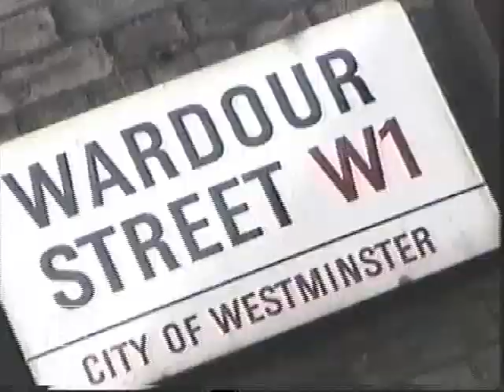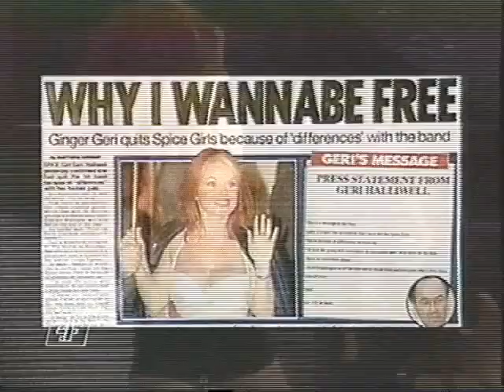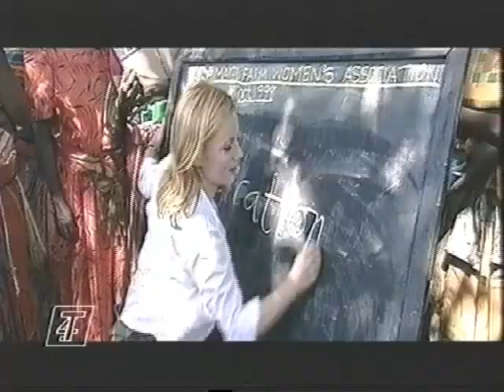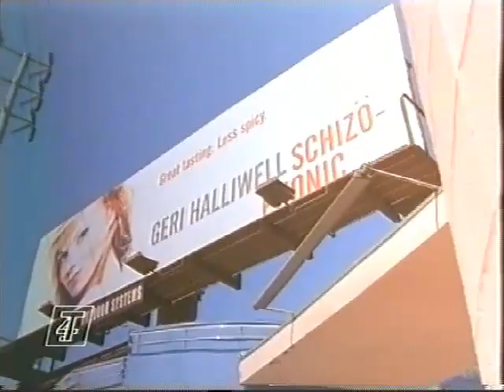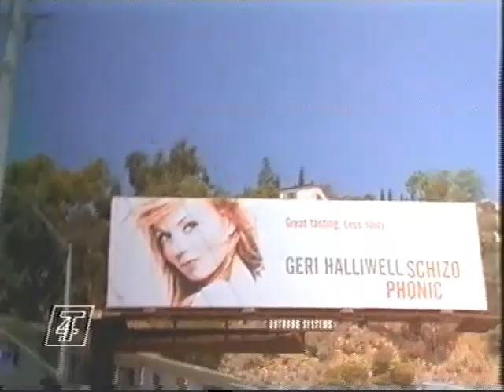Geri Halliwell Behind The Music Documentary